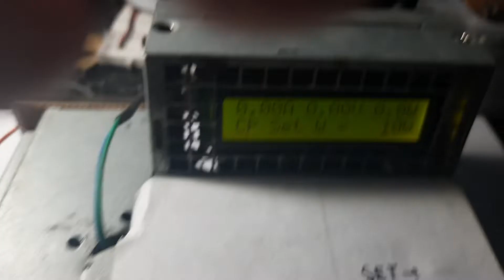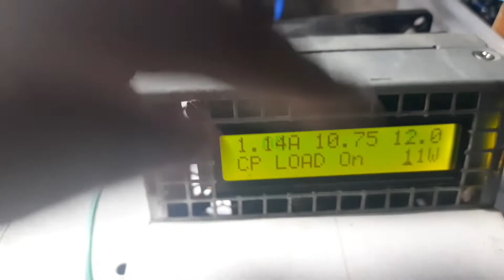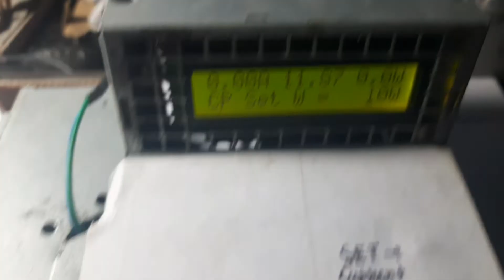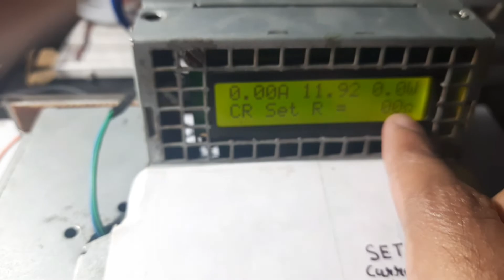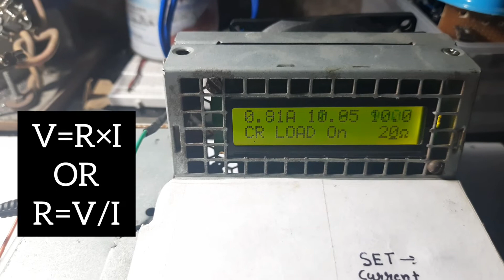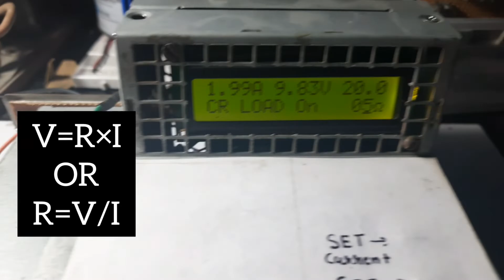Programmable Electronic load (Part-2) |Atmega328p|CP&CR|(Self Quarantine 5th Day)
Same as before i am talking about electronic load.
My programmable Electronic load is Inspired by Scullcom Hobby Electronics. He is amazing in electronics. 🔥